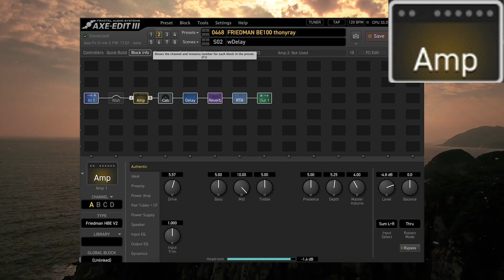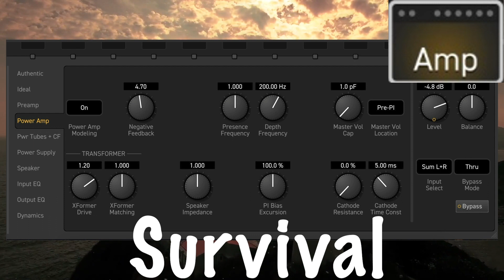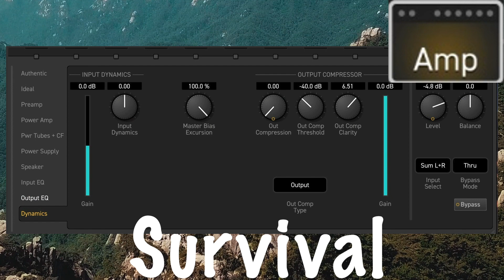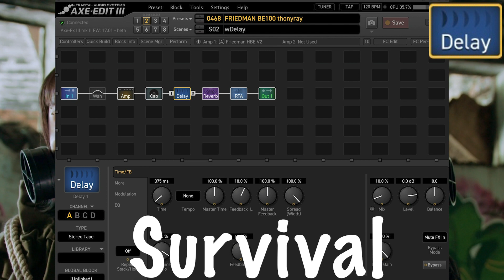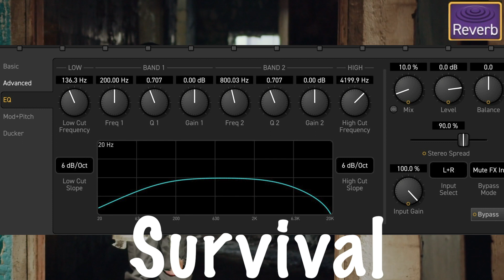FRACTAL AXE FX3 Recording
Across the world, we are living through a period of extraordinary times, with life and jobs lost, businesses closed. Familiar routines involving work, school, exercise, and weekend recreation have changed.

FRACTAL AXE FX3 Recording SURVIVAL (Beta Version - Audio Only)

Guitar: Ernie Ball Music Man John Petrucci Majesty 7-string
Pickups: Illuminator (both neck and bridge)
Audio Interface: Fractal Audio Axe FX III MK2 (No Post Processing)

Rhythm:
Amp : Friedman HBE V2
Cab: 4x12 Brit CB 57 ML and 4x12 Brit Oversize SM7 C2a VH (stock)
Reverb:  Medium  Room

Solo:
Digital Delay: Stereo Tape
Reverb:  Medium  Room